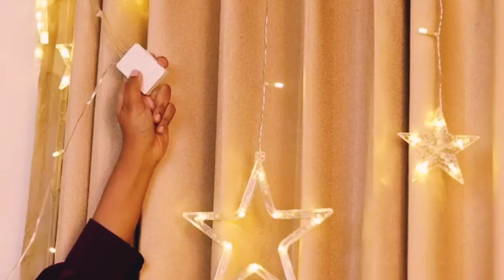Desidiya Christmas Reindeer LED Curtain String Lights Window Curtain Lights Decoration ledlights✨️